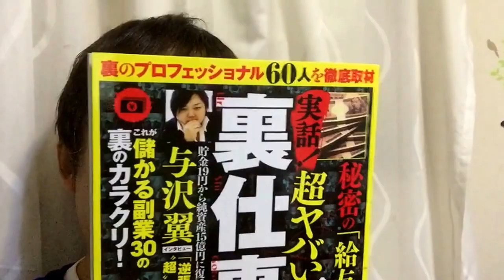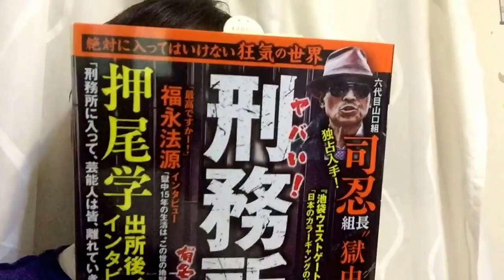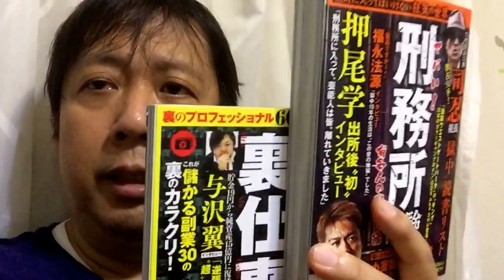山口敏太郎の読書生活 裏仕事 刑務所体験